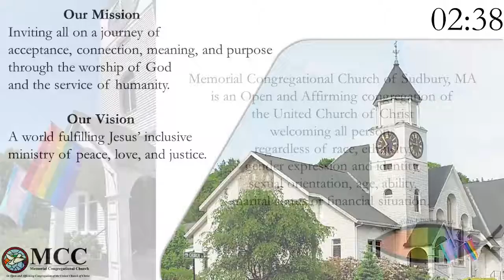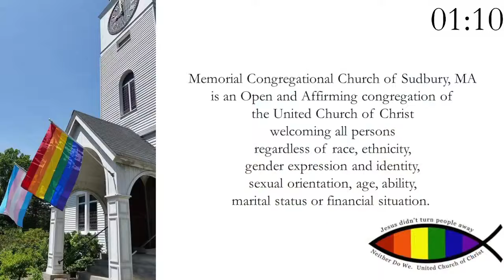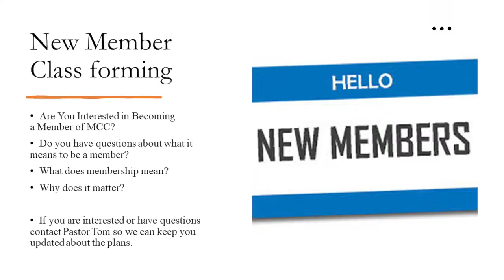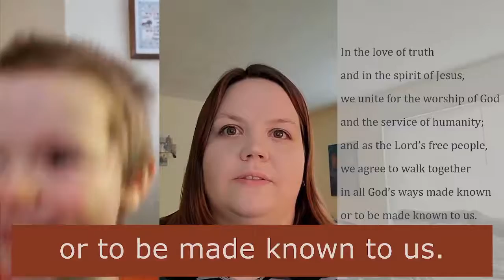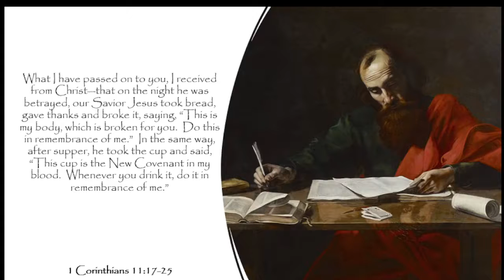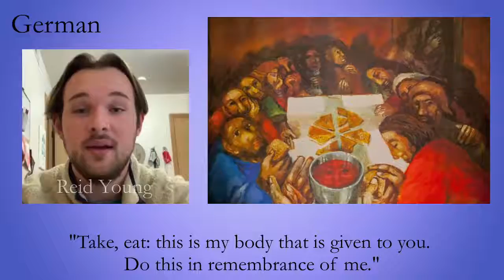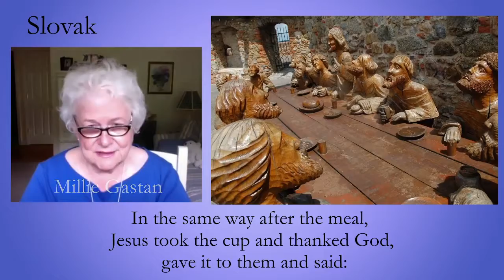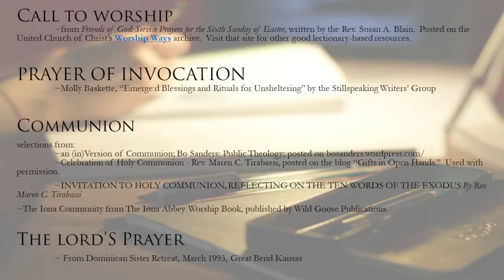September 5 worship service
"They say that these are not the best of times. "

Permission to podcast/stream the music obtained from One License with license # A​-717591 and CCLI Streaming License # 20420221 unless otherwise noted.